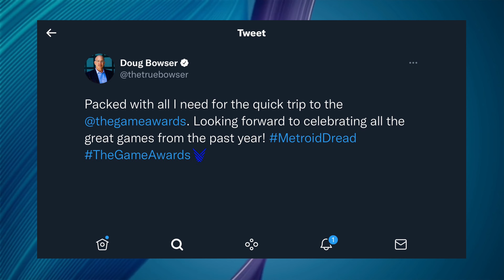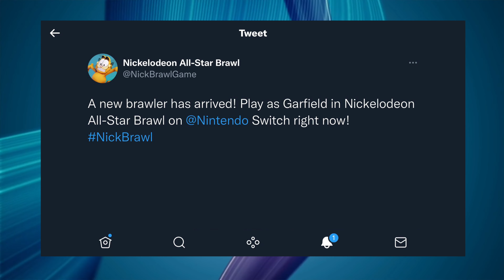Nintendo’s President Teases Big 2021 Game Awards Announcement ? + Garfield DLC Is Now Available